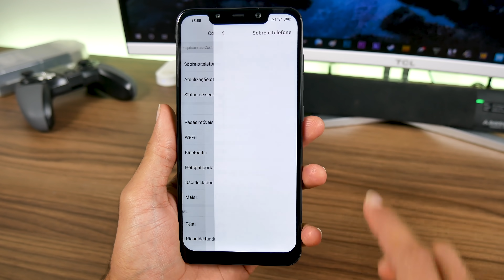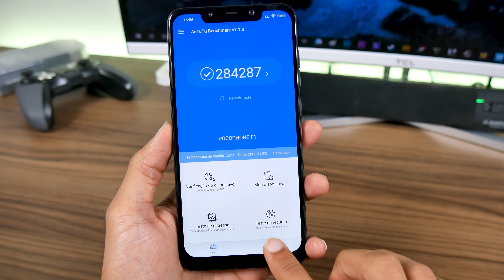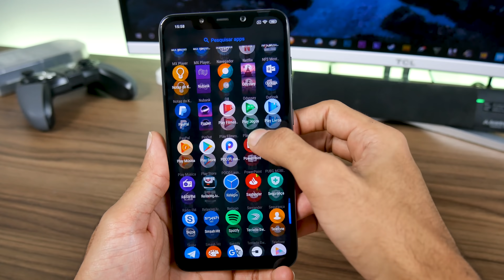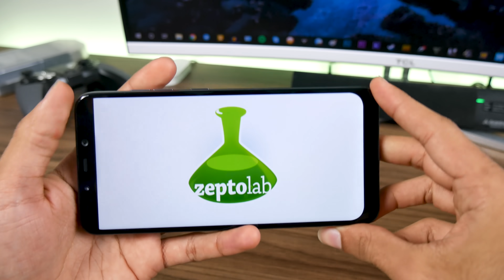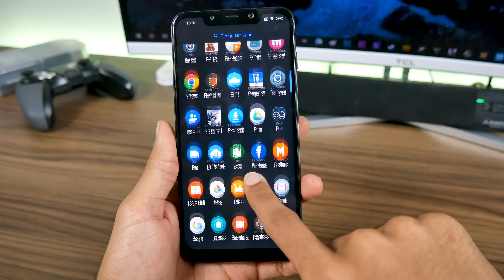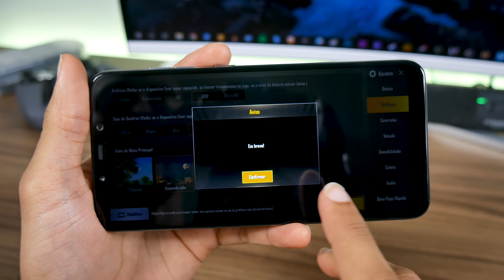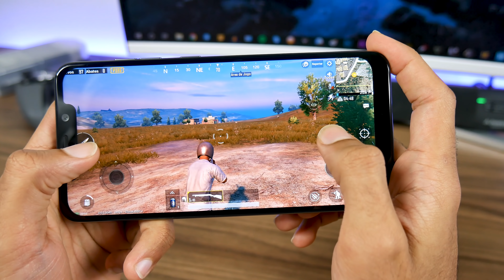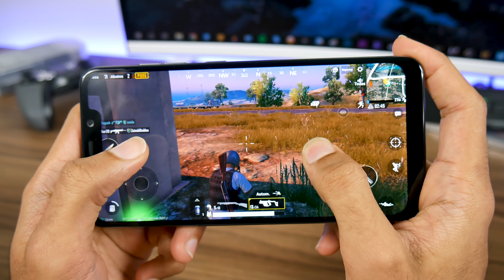O POCOPHONE TÁ UM MONSTRO, RODA TUDO! Xiaomi Pocophone F1 - Teste de desempenho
geekantenado ★Hoje você confere o teste de desempenho do Pocophone F1, o celular que mais vem chamando atenção de quem gosta de importados desde seu lançamento!

★Taxa e Rastreio:
Imposto de Importação 225,52
Imposto sobre circulação de mercadorias e serviços 200,47
Serviços Postais 15,00
Total R$440,99